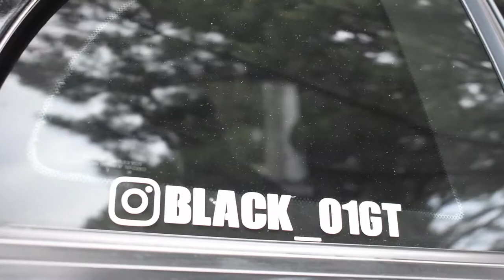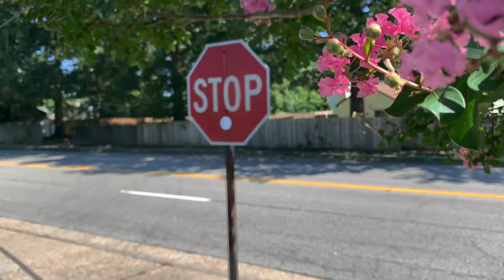Drake - Chicago Freestyle (ft. Giveon) / MUSTANG EDIT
Whats on the car-
AIRLIFT 3P Suspension
BRAUM Racing ELITE X British tan seats
British tan custom interior
Rovos Durban 18x9
Rovos Durban 18.10.5
Nitto 555G2 265/35/18
Nitto 555G2 295/40/18
Raxiom 5th gen icon tail lights
Custom retrofitted headlights

Song- Drake Freestyle (Ft. Giveon)